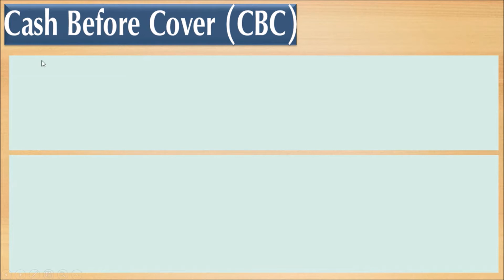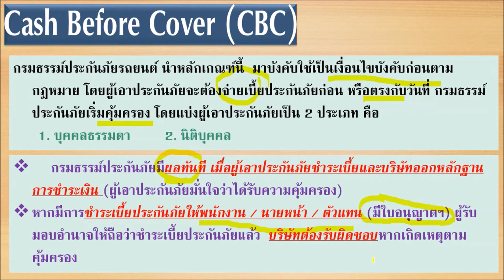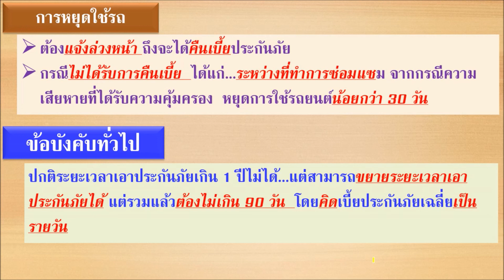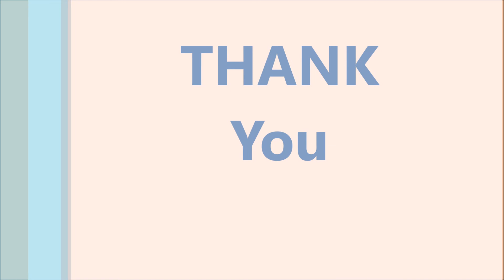ติวสอบประกันภัยรถยนต์ PART 25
มาทบทวนติวสอบนายหน้าประกันวินาศภัย  ประกันภัยรถยนต์ PART 22-1 ยิ่งทบทวนมากยิ่งแม่นยำ เข้าใจง่าย

งานบรรยายติวสอบนายหน้า/ตัวแทนประกันวินาศภัย หรือประกันชีวิต

โฆษณา